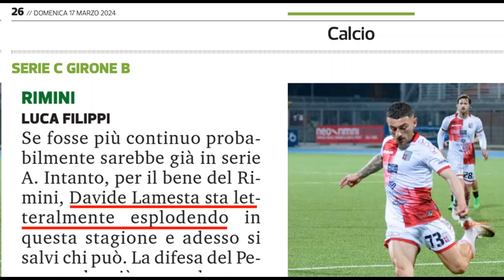Lamesta esplode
Da un articolo del Corriere Romagna all'esplosione di Lamesta il passo é breve